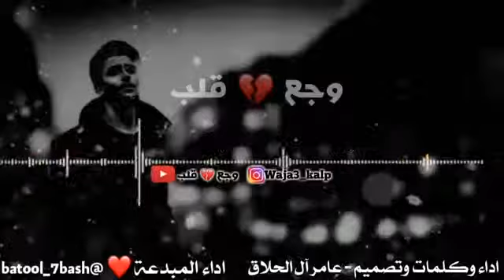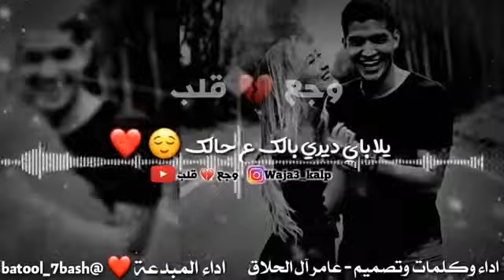💓💓💕💕💓لبال نت غلي علي، 🤗